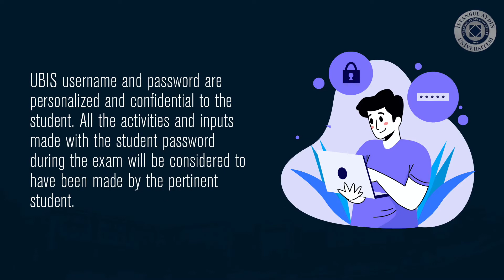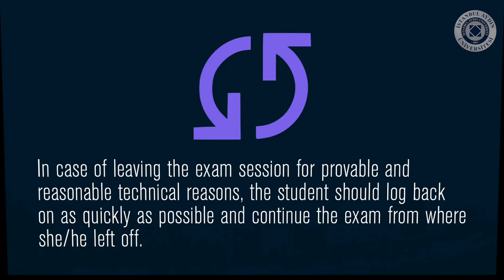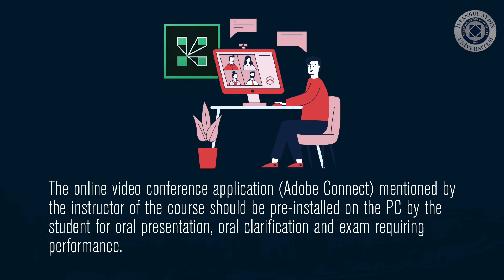Announcement about online exams.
Dear Students,
Important announcement about online exams